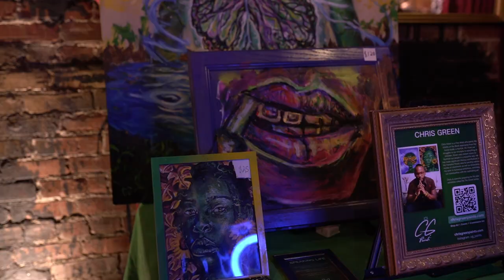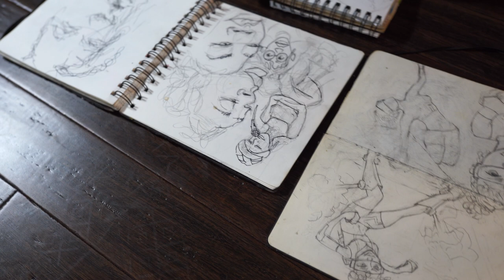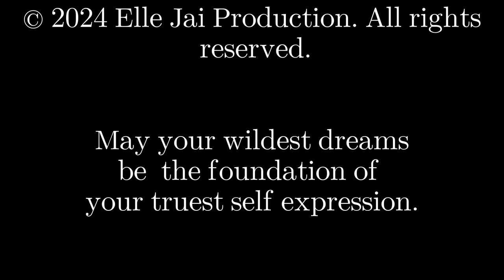CG PAINTS THE ARTIST